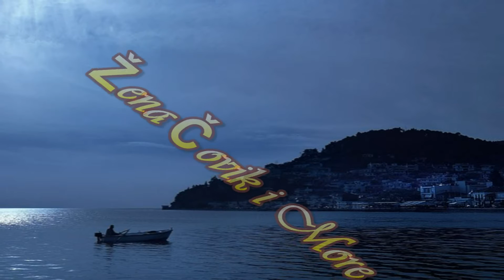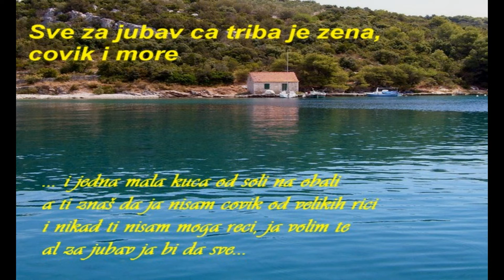Žena čovik i more